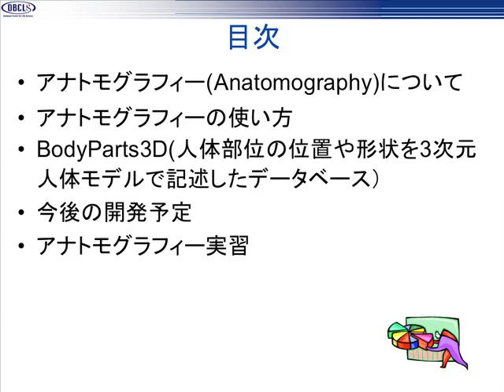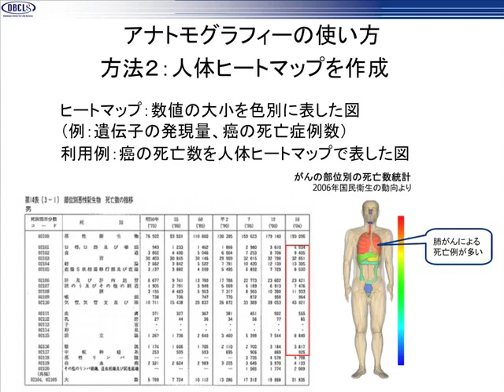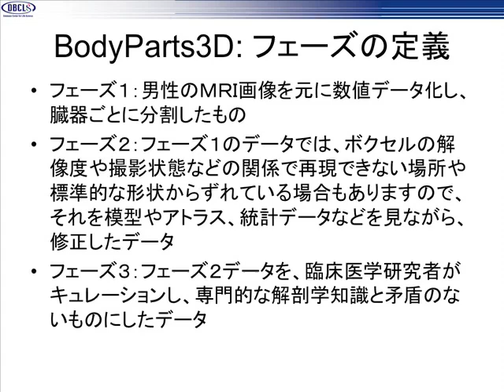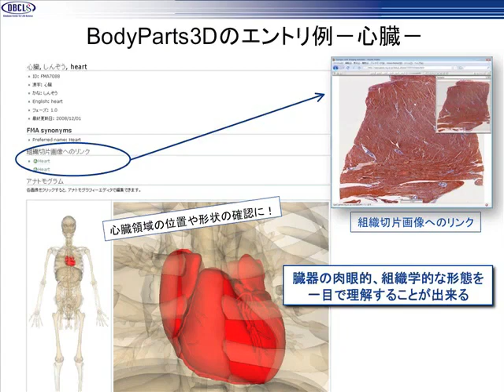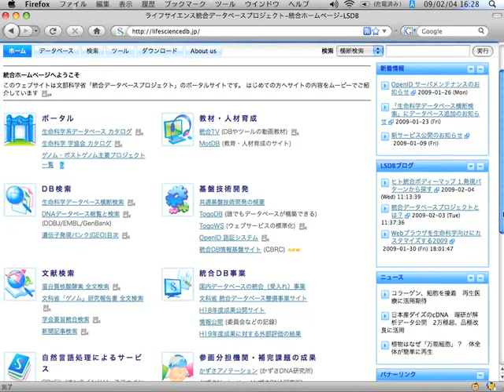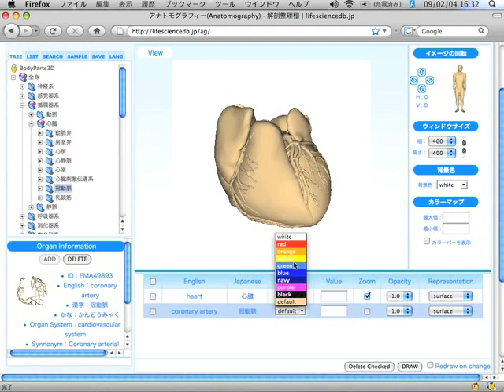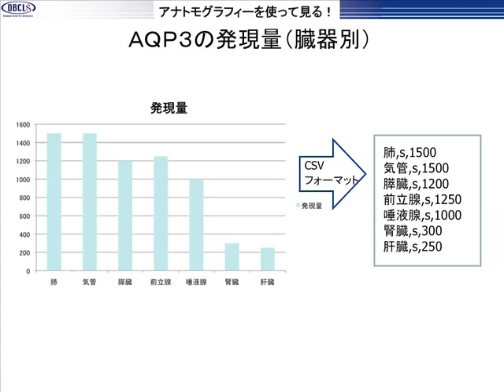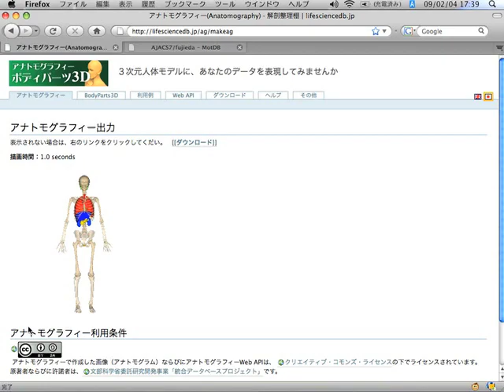アナトモグラフィー/BodyParts3Dの利用法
本日の統合TVは、2009年1月23日に東京工業大学にて開催された「統合データベース講習会:AJACS長津田」から、ライフサイエンス統合データベースセンター の誇る「メディカルアーティスト」 藤枝香による「アナトモグラフィー/BodyParts3Dの利用法」をお送りします。
前半部分は、アナトモグラフィーとは?現在までの進捗状況、今後の開発予定などが紹介されています。後半部分で、アナトモグラフィーのエディターで画像を作成する(心臓を描く)実習(14分〜)、人体ヒートマップを作成する実習(20分〜)が紹介されています。